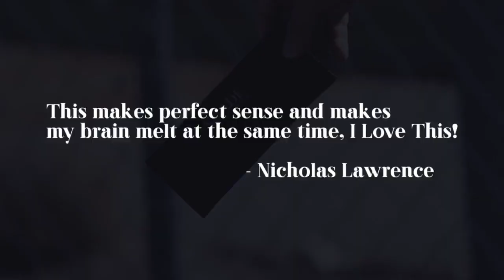SHADE by Jeki Yoo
A cool and visual trick with your everyday carry! SHADE - Bill To Sunglasses!

I am proud to present my newest magic item, which is great for everyday magicians, social media & virtual shows!

I spent over 1-year developing SHADE and created many different methods and handlings that will allow you to perform this effect almost anywhere!
- Compact self-contained gimmick included
- Visual & practical
- Great for video and live performance
- Can be performed almost anywhere
- Great opener/closer for any routine
- Customizable kit included (DIY required)
- Easily customize your SHADE gimmick to perform with any currency! This gimmick kit will also allow you to use various style sunglasses!
- Polymer currencies will require a black shirt. (CAD, VND & GBP)
- Different style sunglasses may require a black shirt for performance.

What's inside?
Comes with stylish sunglasses, one gimmick ($100 version), customizable kit included, foldable wallet case, and 30 minutes tutorial instruction with Jeki Yoo

SHADE was inspired by 'Watch This by Rex Kim' and mostly his approach to visual magic with EDC fashion items.

"The combination of magic and fashion is fantastic! If you're looking for Visual and Stylish magic I strongly suggest Shade by a Jeki Yoo!"
- Rex Kim (creator of Watch This)

"This makes perfect sense and makes my brain melt at the same time! I love this!"
- Nicholas Lawrence